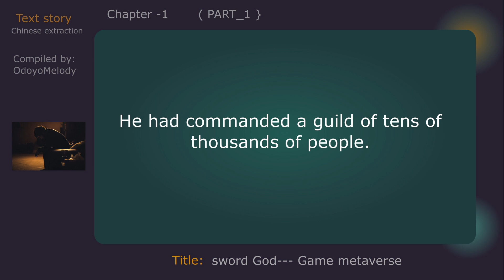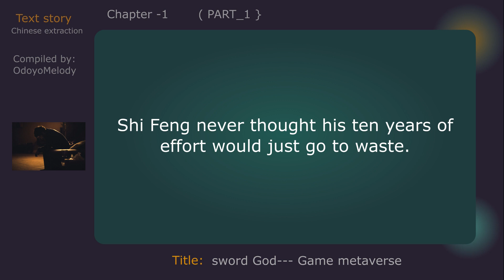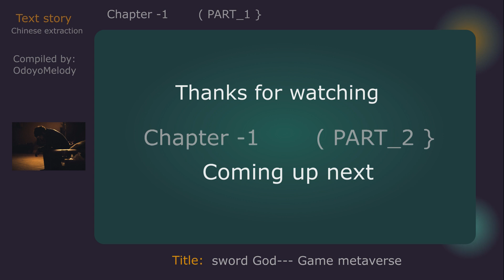THE STRONGEST SWORD KING ( THE NOVEL) - PART 1 ---- A METAVERSE GAME PLAYER WOKE UP AFTER 10YRS..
The strongest sword God from the novel "re incarnation of the strongest sword God...
A story about a metaverse 3D game world..